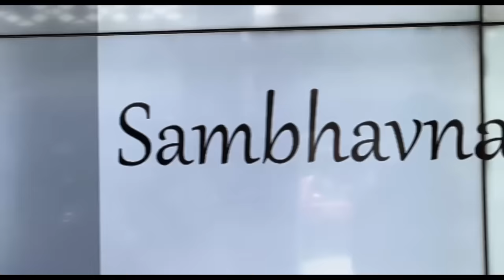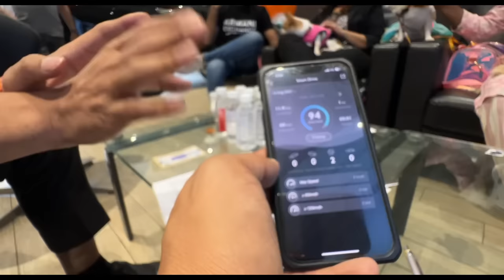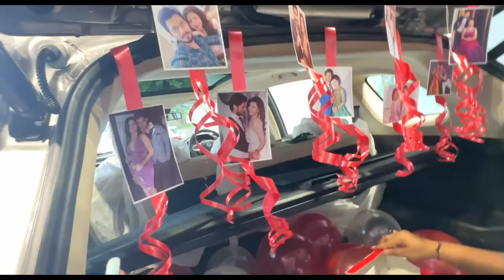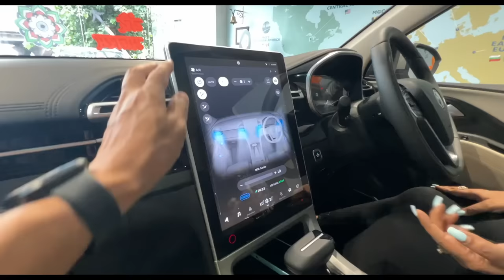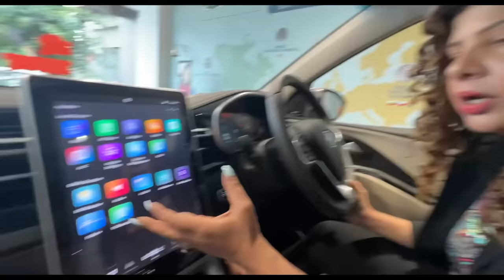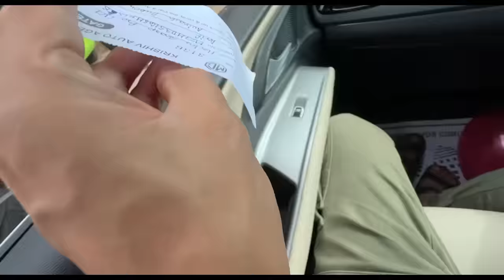Big FAMILY Bigger CAR❤️- BIRTHDAY GIFT